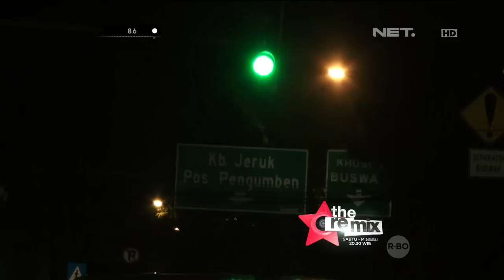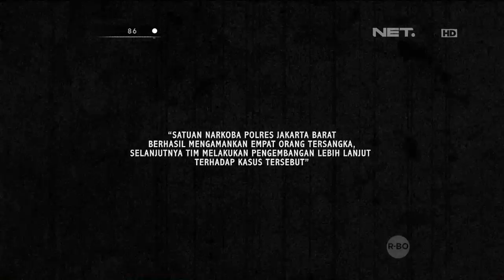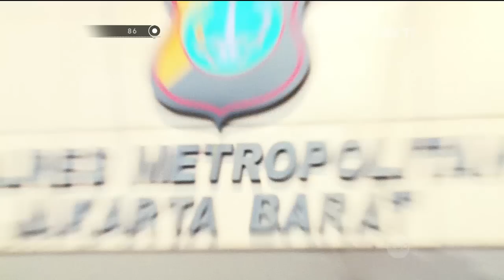86 Penggerebekan Pengedar Narkoba di Jakarta Barat - Iptu Octo